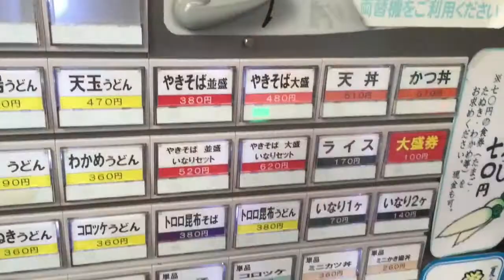後楽そば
伝説の後楽そばの焼きそば。

営業最終日の前日。

マスコミも取材に来てました。

堪能しました〜